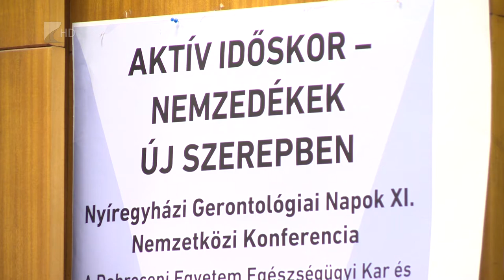Fontos szerepben az idős korosztály - Kölcsey Tv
Egyre fontosabb szerepe van az idős korosztálynak a munka világában, ezt is kiemelték a 11. Nyíregyházi Gerontológiai Napok konferenciáján. Évekkel ezelőtt felismerték az aktív időskor kiemelt szerepét a társadalomban, 2014-ben pedig Magyarországon először Nyíregyházán megalakult a Gerontológia Tanszék is. A pénteki ülésen a Magyar Női Karrierfejlesztési Szövetség is csatlakozott az Egészségügyi Kar előadóihoz.